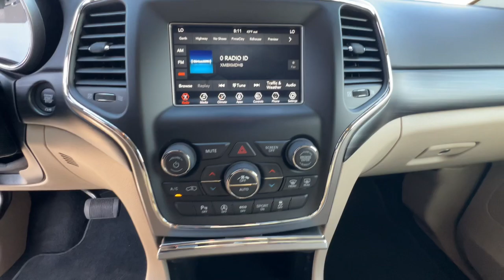2021 Jeep Grand Cherokee Carson City, Dayton, Reno, Lake Tahoe, Carson valley, Northern Nevada, NV 2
Bright White Used 2021 Jeep Grand Cherokee Laredo available in Carson City, Nevada at Carson City Dodge Jeep. Servicing the Dayton, Reno, Lake Tahoe, Carson valley, Northern Nevada, NV area.

 You won't want to miss this excellent value! This vehicle glistens in the crowded midsize SUV segment! This vehicle has achieved Certified Pre-Owned status, by passing a comprehensive certification process, including a rigorous 125 point inspection! Top features include front dual zone air conditioning, a tachometer, power windows, and 1-touch window functionality. Smooth gearshifts are achieved thanks to the refined 6 cylinder engine, and load leveling rear suspension maintains a comfortable ride. Four wheel drive allows you to go places you've only imagined. Our aim is to provide our customers with the best prices and service at all times. Stop by our dealership or give us a call for more information.
Trailer Tow Group IV,180 Amp Alternator,7 & 4 Pin Wiring Harness,Class IV Receiver Hitch,Full Size Spare Tire,Heavy Duty Engine Cooling,Rear Load Leveling Suspension,Steel Spare Wheel,Monotone Paint Application,Transmission: 8-Speed Automatic,Engine: 3.6L V6 24V VVT UPG I w/ESS,50 State Emissions,Quick Order Package 2BE Laredo E,Front License Plate Bracket